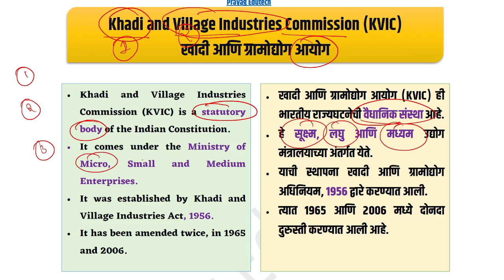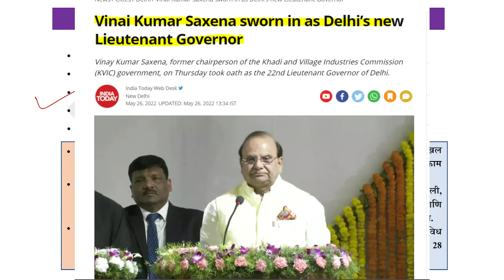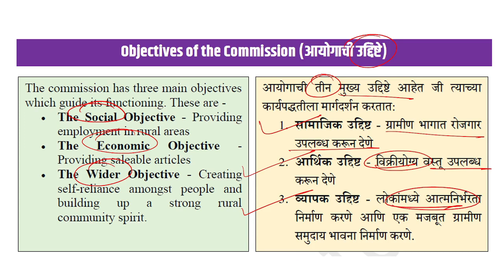खादी व ग्रामोद्योग आयोग, Khadi and Village Industries Commission (KVIC), Industry Inspector Mains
🎯 कोर्सची वैशिष्ट्ये 🎯